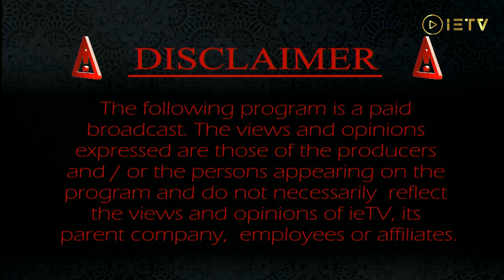ieSports Digest Hayden Mitchell 21 07 2022